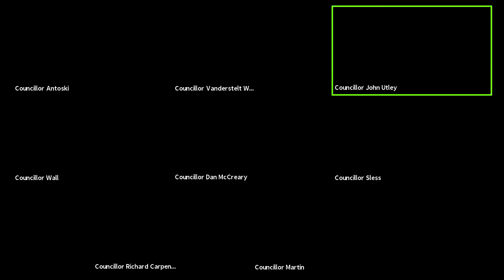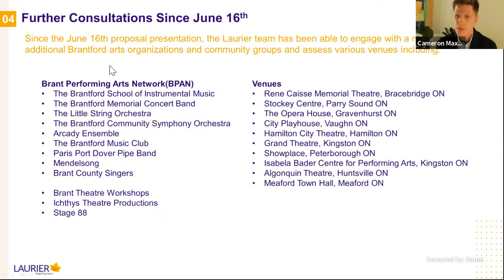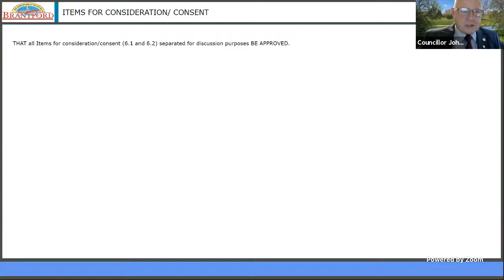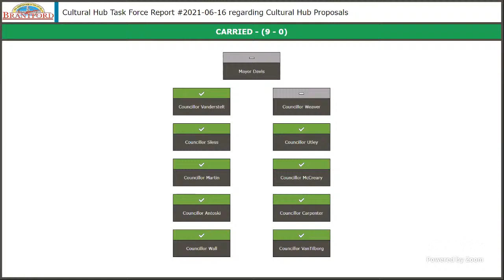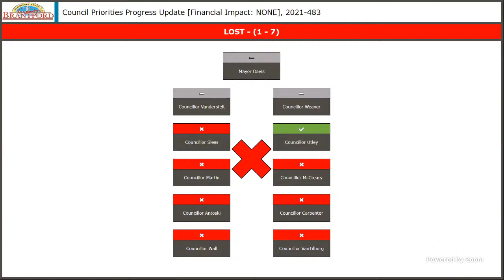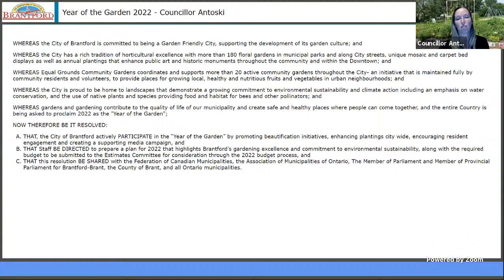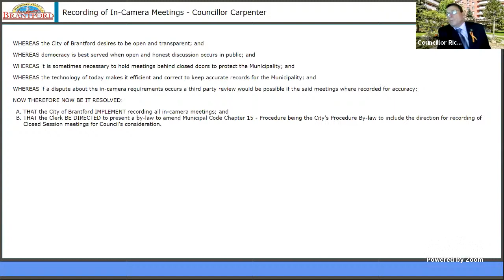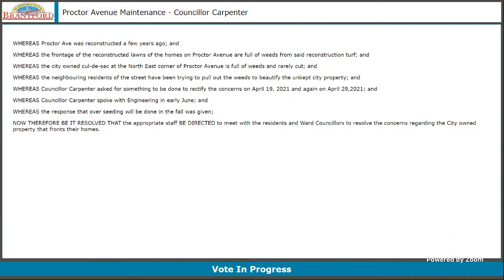Committee of the Whole - Operations and Administration